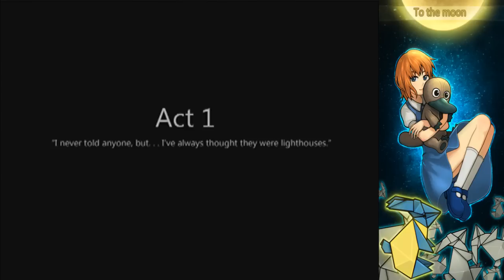To The Moon - Full Gameplay Walkthrough Part 1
To The Moon - Walkthrough

Game Info: Dr. Rosalene and Dr. Watts have peculiar jobs: They give people another chance to live, all the way from the very beginning... but only in their patients' heads.

Title: To the Moon
Genre: Adventure, RPG, Indie
Developer: Freebird Games
Publisher: Freebird Games
Release Date: Nov 1, 2011
Languages: English, French, German, Italian, Russian, Korean

"To The Moon Story Mode"
"To The Moon Full Gameplay"
"PC To The Moon"
"Steam To The Moon"
"To The Moon Part"
"To The Moon Commentary"
"To The Moon Let's Play"
"To The Moon Part 1"
"To The Moon Gameplay"
"Freebird Games"
"RolandGamingHD"
"AsagiGaming"